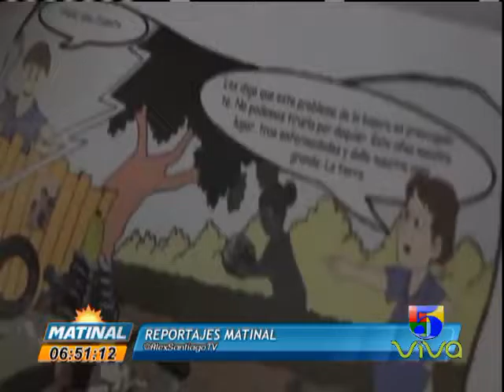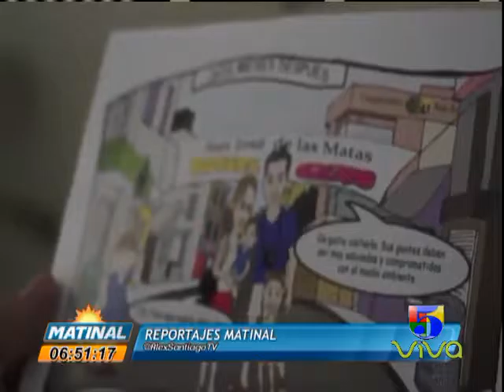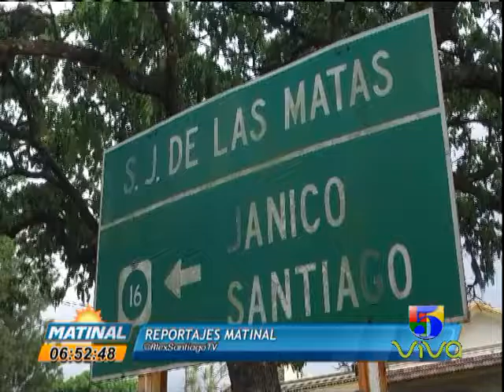REPORTAJES MATINAL BASURA CERO SAJOMA